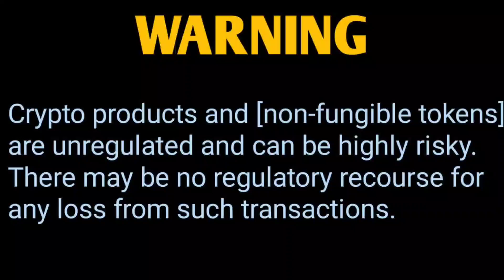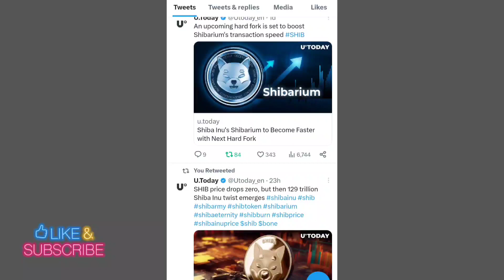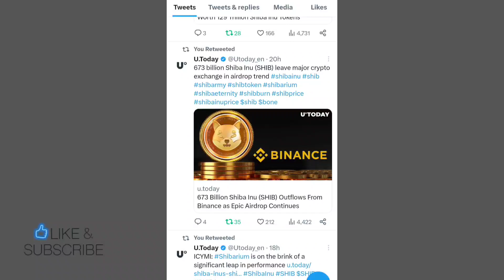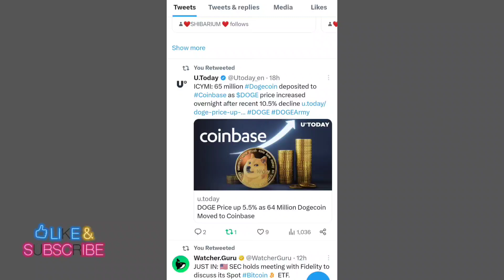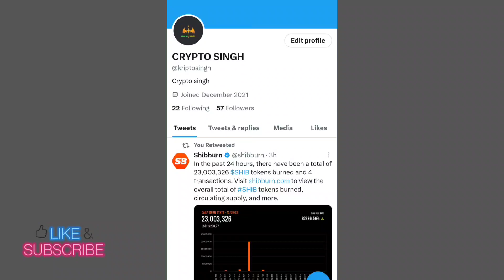SHIBA INU COIN LATES UPDATED📣 DOGE COIN NEWS TODAY , FLOKI , LUNC 📣 SHIBA INU COIN NEWS TODAY